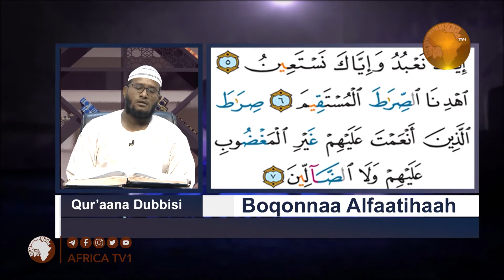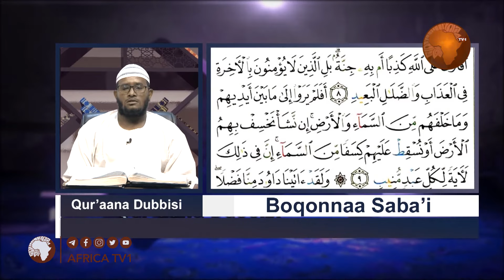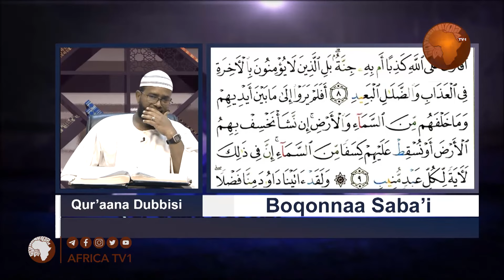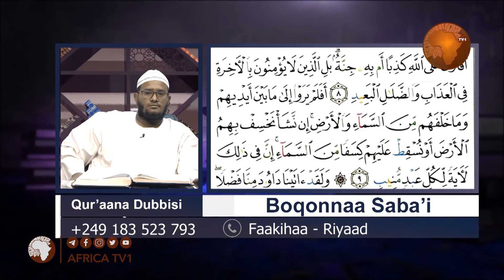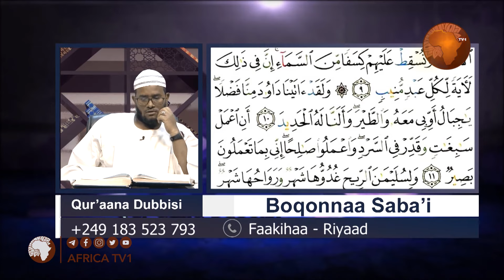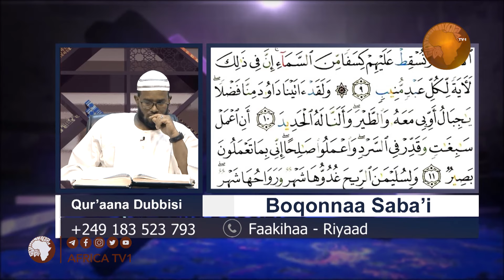Qur'aana Dubbisi | Ustaaz Nasraddin Ali | 30 Onkololeessa 2019 | Africa TV1